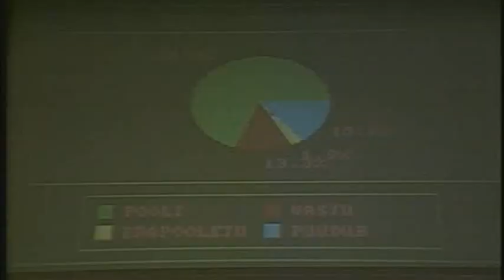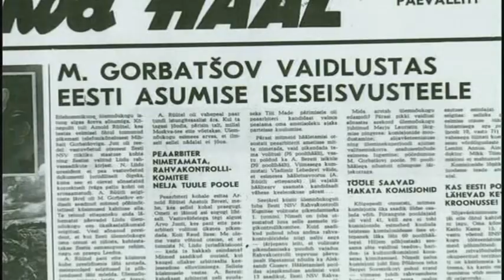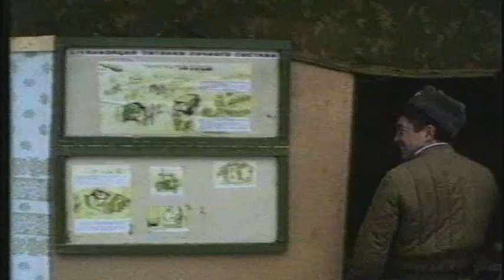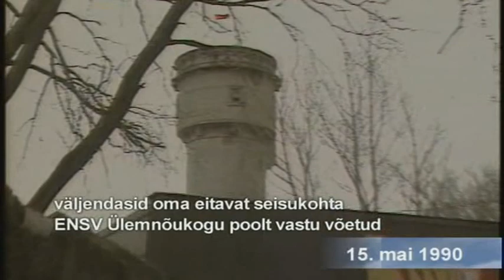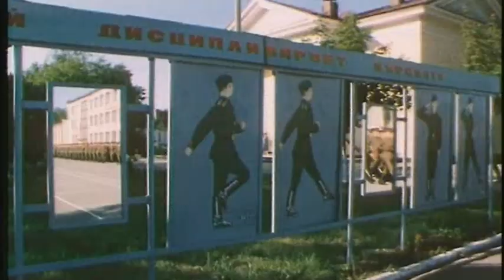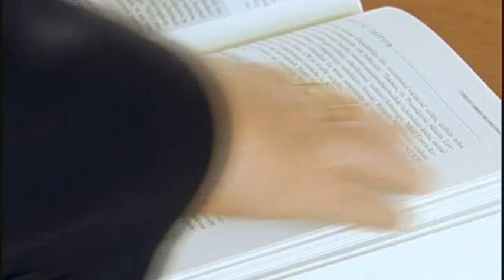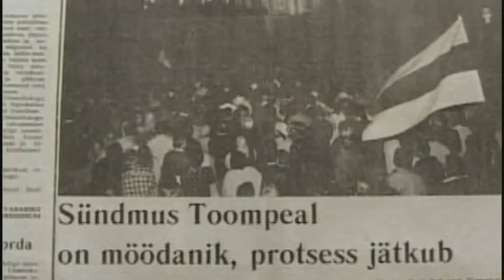Võitlus Sinimustvalge Eest 2. Must / 2005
August 20th - Restoration of Independence Day in Estonia.
Dokumentaaltriloogia "Võitlus sinimustvalge eest".
2. Must (aasta 1990. 15.mai)
Sel päeval toimus Tallinnas riigipöördekatse. Nõuti Arnold Rüütli ja Edgar Savisaare tagasiastumist, sümboolikaseaduse tühistamist ning NSVL seaduste taaskehtestamist. Eesti Raadio edastas peaminister Edgar Savisaare pöördumise rahva poole, milles kutsuti inimesi Lossiplatsile. Putš ebaõnnestus.
Ajaloosündmusi meenutavad: Edgar Savisaar, Arnold Rüütel, Lennart Meri, Tiit Vähi, Raivo Vare, Olev Laanjärv, Jaak Leimann, Jüri Raidla, Endel Lippmaa, Dainis Ivans, Küllo Arjakas, Rein Veidemann, Raul Mälk, Rein Ruusoo, Henn Karits, Arvo Reinsalu, Aadu Jõgiaas, Enn Põldroos ja Heinz Valk.
Filmi tegid:
Stsenaarium ja tekst Mati Talvik
Operaator Kristjan Svirgsden
Rezhisöör Peeter Brambat
Produtsent Toomas Lepp
Eesti taasiseseisvumist tähistatakse 20. augustil, kuna 20. augustil 1991 kell 23.03 võttis parlamendi kohuseid täitev Eesti Vabariigi Ülemnõukogu vastu otsuse, et Eesti ei kuulu enam NSV Liitu ja on iseseisev vabariik: "Eesti Vabariigi Ülemnõukogu otsus Eesti riiklikust iseseisvusest"
Otsuse vastuvõtmise tõukeks sai Moskvas toimuv Augustiputš, mille põhjuseks oli Venemaa mõne poliitilise jõu rahulolematus perestroikaga ja NSV Liidu nõrgenemisega. 1991. aasta 20. augusti pealelõunal saabusid dessantväelased Tallinna ja hõivasid Tallinna teletorni. Vabatahtlikud asusid julgestama Toompead, raadio- ja telemaja. Rahvarinne korraldas Vabaduse väljakul miitingu, kus nõuti Eestile iseseisvust.